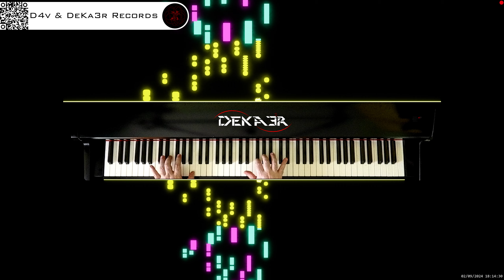🔴 irl 🎹 BALLAD OF LOVE - MÚSICA • PIANO MUSIC • PRODUCER • COMPOSER